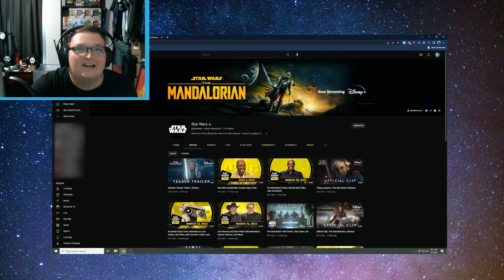Ahsoka Trailer Reaction and Breakdown | Star Wars Celebration 2023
It's actually happening!